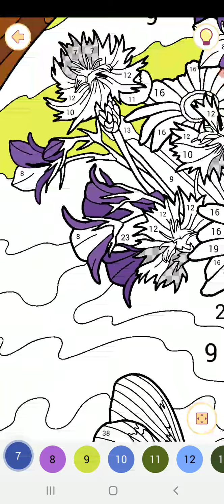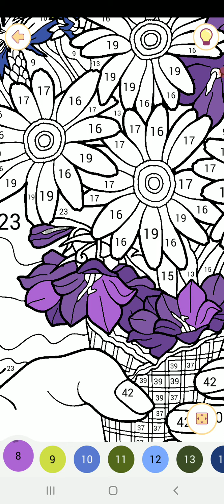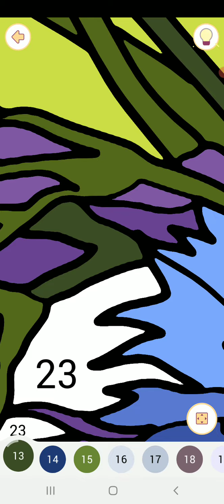Happy color gameplay # 200